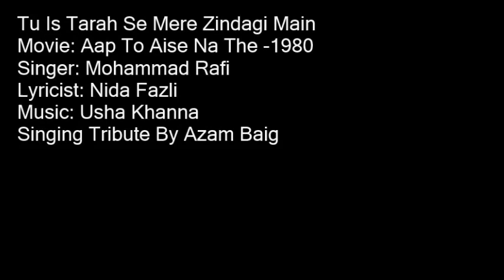Tu Is Tarah Se Mere Zindagi Main Shamil Hai By Azam Baig (VII)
A Very Loving Tribute to The Greatest Mohammad Rafi Singing By Azam Baig
Movie: Aap To Aise Na The -1980
Singer: Mohammad Rafi
Lyricist: Nida Fazli